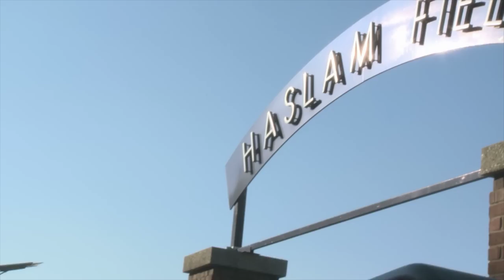Vol Report: November 20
Coming off last year's loss at Kentucky, the Vols are heading into this year's meeting with the right mindset.